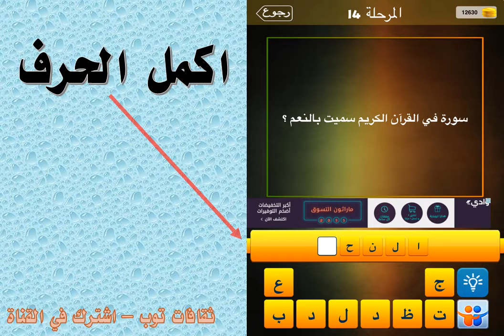سورة في القران الكريم سميت بالنعم؟